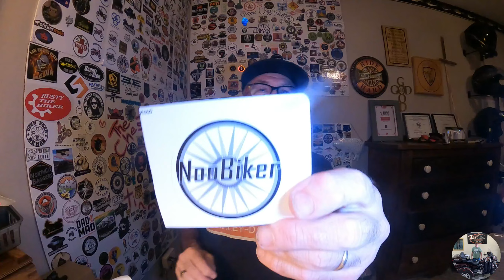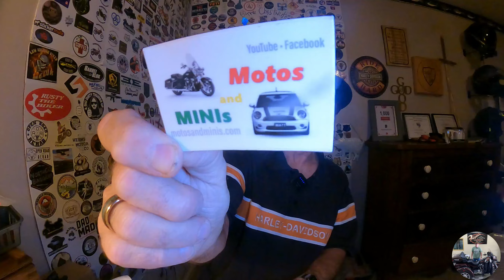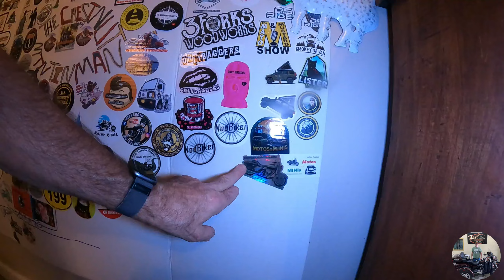Mail Call 121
Vlog 1411  This is mail call 121 with @NooBiker and @MotosandMINIs

Send any correspondence to me at:
Ron Bridgefarmer
theChestnutMtnTinman
2014 Harley Davidson Ultra Classic Ltd
RuRoc Atlas 2.0 Shuriken Helmet
LS2 Advant X Modular Helmet
Media Mod and the Max Lense Mod on the 9 black
Purple Panda 3.5mm External  Microphone
GoPro Hero 9 black on handlebars.
GoPro Hero 7 black on saddleback guard facing rearward
Wondershare Filmora12

KEMIMOTO Heel Toe Shifters
[Valid  on Amazon store, until September 10th, 2023